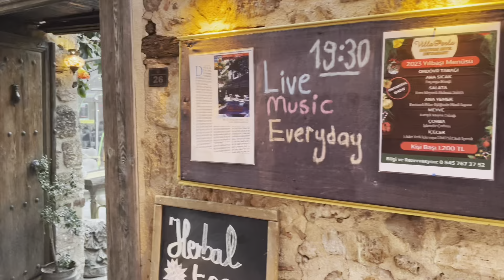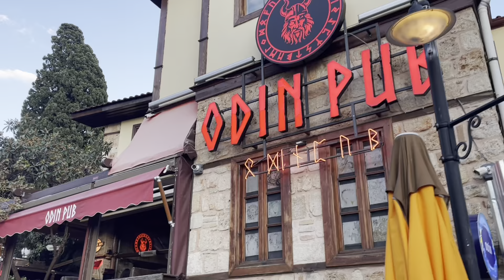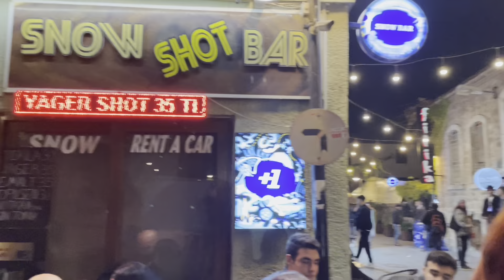KALEİÇİ SOKAKLARI - MEKANLAR - YILBAŞI GECESİ 2023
Yılın son gününü, Kaleiçi ve Işıklar Caddesi'nde geçirdim.
Sevdiğim mekanları size önerdim.
Umarım keyifle izlersiniz.